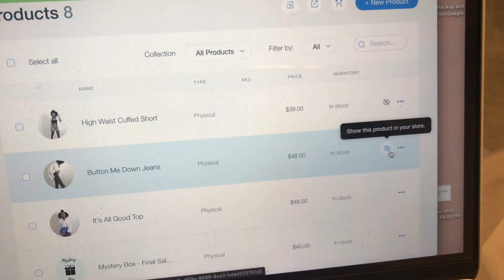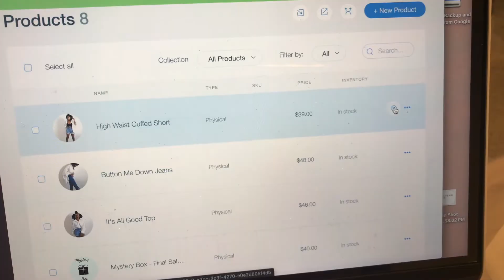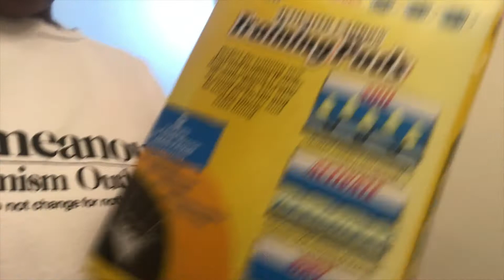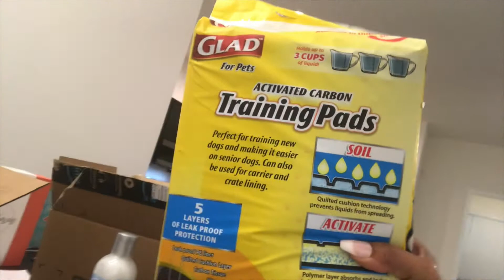Quarantine Birthday Vlog 2020: We Got A Golden Doodle! | Ashanti Anika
Please check out these links to support the Black Lives Matter movement

Name: Ashanti
Age: 28

2 Corinthians 5:7